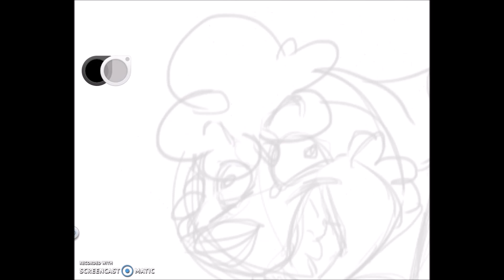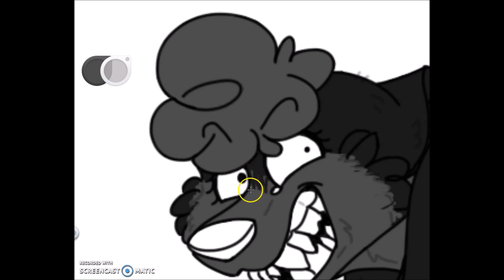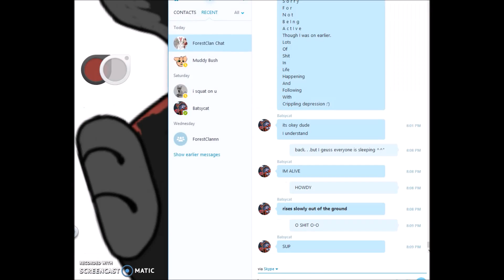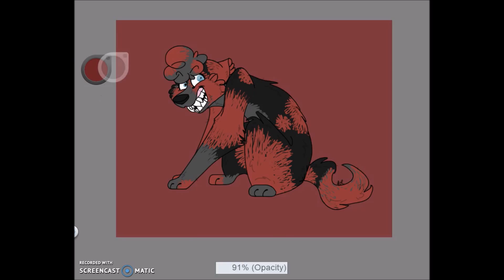Wretched Thoughts - For Kat - SpeedPaint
Just a thing that was gonna end up being funny but Ehh- Idk.
This is Wretched, Kat's fursona.

Favorite theme for my favorite person c: